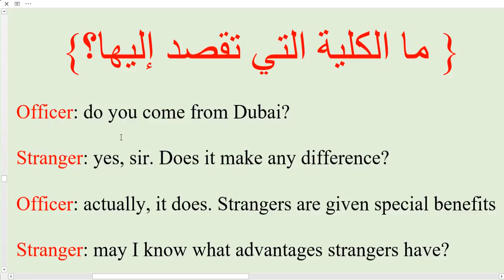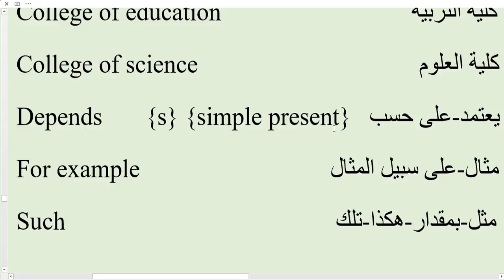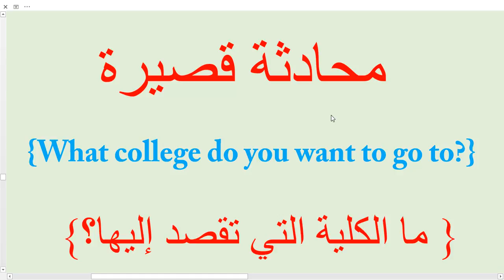محادثة قصيرة مسلية {الجزء الثاني} {ما الكية التني تقصد إليها} { قراءة النص كاملاً}